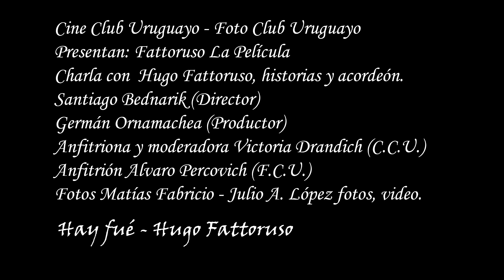Improvisación de Hugo Fattoruso en Ciclo Cine Club Uruguayo - Foto Club Uruguayo.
Proyección de FATTORUSO la película, ciclo coordinado y presentado por Victoria Drandich. Con charla posterior de el Director Santiago Bednarik, Productor Germán Ornamachea, Hugo que prefirio hablar mas con su música y Alvaro Percovich por el F.C.U.
Grabación con celular en mano y sonido ambiente con toda la magia de esa noche.
Fotos: Matías "Turco" Fabricio y Julio A. López fotos, video y edición.
Montevideo Abril 2 de 2024